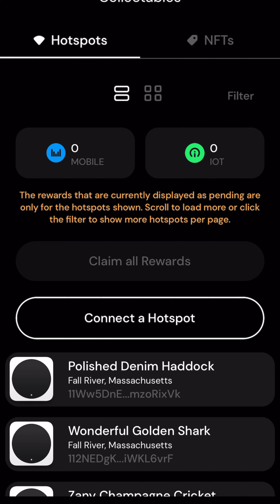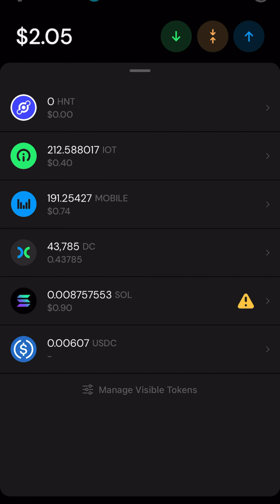Helium iots sad 😞 story!!!!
razziigrows motivation razziigrows crypto motivationbest motivational videoRazziigrowsmotivational speechbest motivational speechIots iots editmorning motivational speechmotivational speech compilationpowerful motivational speechmotivational speechesbest motivational speech compilationmotivation compilationworkout motivationmotivation for successstudy motivation2023 motivation internet of thingsinternet of things explainedIot internet of thingsiot projectsiot tutorialwhat is iotintroduction to iotiot technologyiot applicationscrypto miningRazziigrows iotswhat is iot technologyiot explainediot trainingunderstanding iotiot tutorial for beginnersiot basicsiot architecture